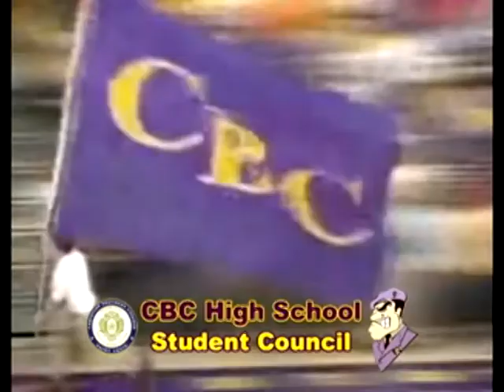Spy Gate '08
Extended Version of advertisement for the CBC vs. DeSmet game Friday, September 19, 2008

Starring:
Seniors Nick Condon, Cole Critchell, and Steve Coleman
Juniors Cody Barklage and Derek Rallo
Sophomore Nick Kossmeyer

Written, Filmed, & Edited by:
Brian Haenchen & Cole Critchell